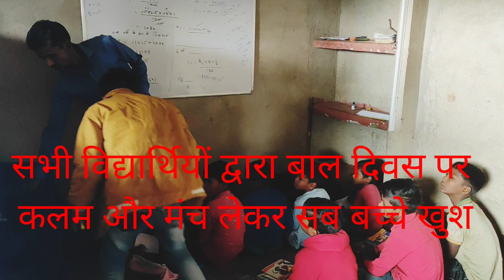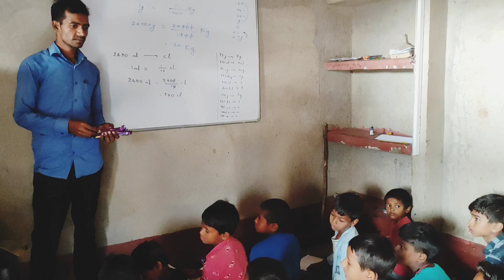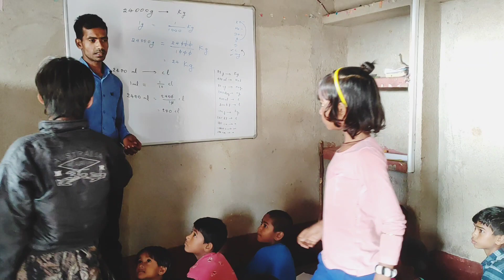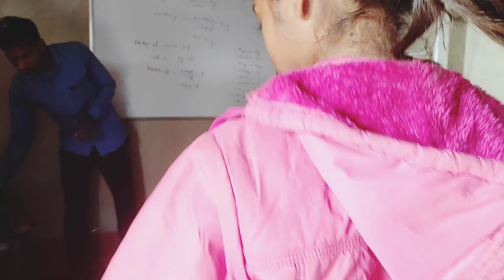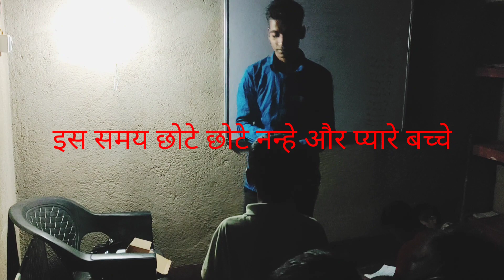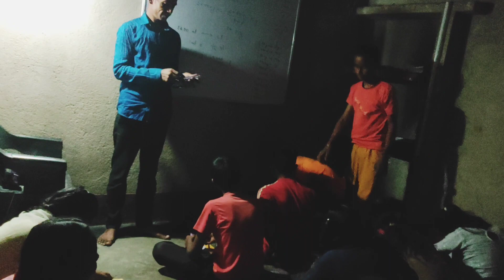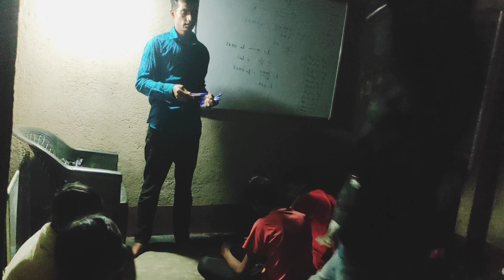Children's Day 2023 childrensday | 14 November 2023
अपने कोचिंग में 14 नवंबर बाल दिवस के अवसर पर सभी विद्यार्थियों को कलम व मंच दिया गया
Coaching :- success math tutorial के बच्चे Class 1 to 10th के सभी विद्यार्थियों का जीवन का मतलब बताया गया